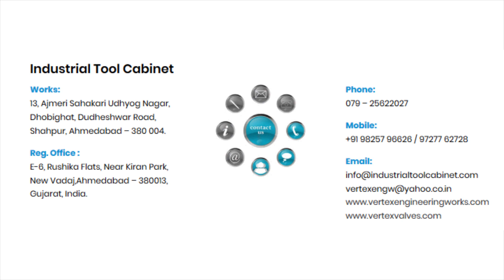Industrial Tool Cabinet | Tool Storage Cabinet | Vertex Tool Cabinet